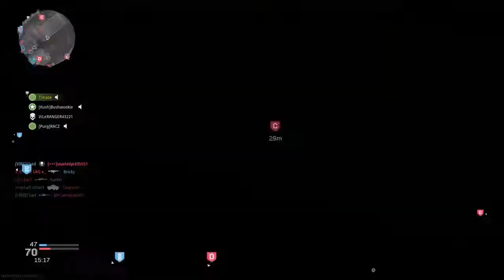Modern Warfare: Sniping is too easy mane, hitting every shot on the other hand.......